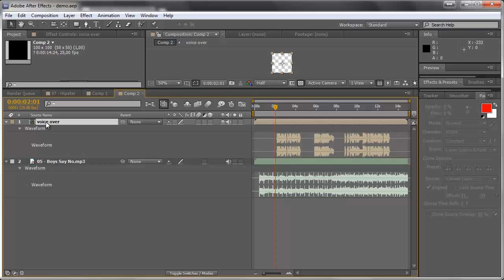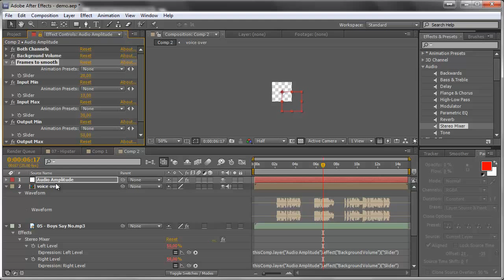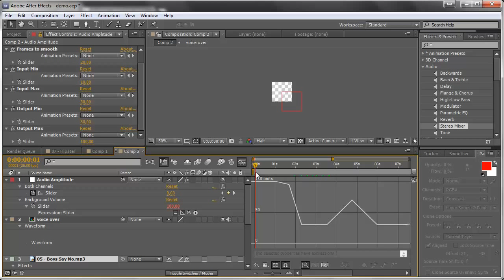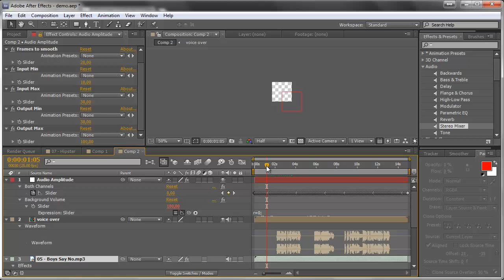Уменьшение громкости музыки пока говорит диктор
Распаковать в папку
Users\Username\Documents\Adobe\After Effects CS5.5\User Presets\